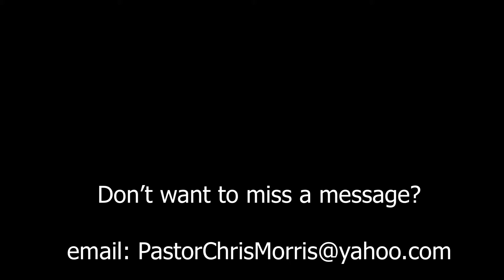Rethink: Holy vs. Love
Pastor Chris Morris talks about dividing Holy vs. Love.  Ephesians 5:25-28